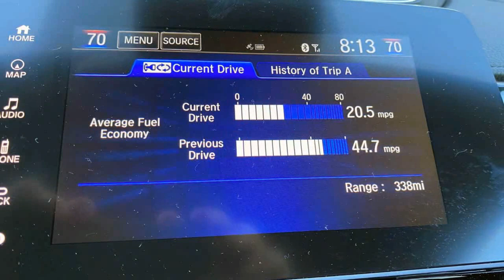2020 Honda CR V Hybrid Touring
2020 Honda CR-V Hybrid Driving Notes: A Solid Addition

If we know anything about the automotive marketplace, it’s that certain cars have cult followings. It’s not necessarily exciting, but the Honda CR-V sure is loved by many. For 2020 the company adds the first-ever CR-V Hybrid to the lineup, hoping to entice even more buyers into its best-selling car.
We first drove the hybrid earlier this year and came away impressed with its refined, pleasant character. However, the competition Honda faces is tough, and it’s worth remembering that there are several other winners in this segment, like the Toyota RAV4 Hybrid, Ford Escape Hybrid, and (potentially) the upcoming Hyundai Tucson Hybrid...